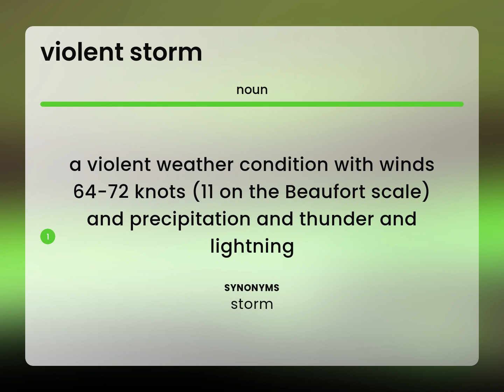Violent storm | meaning of VIOLENT STORM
What does VIOLENT STORM mean?

Susan Miller (2023, April 26.) What is Violent storm definition?